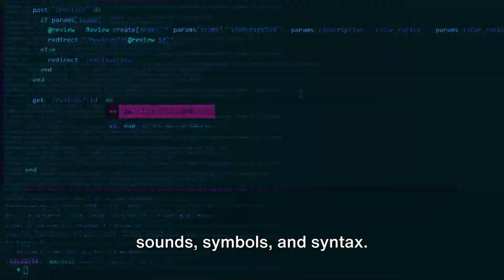The Top 10 Most Intelligent Animals in the World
Dive into the world of animal intellect with our latest video on The Top 10 Most Intelligent Animals in the World. Here at Top 10 Curious Tails, we journey across the globe, unearthing the most intriguing facts and curiosities about the animal kingdom. In this episode, we're ranking the top 10 smartest animals, from clever crows to problem-solving primates. Prepare to be amazed by their cognitive capabilities and unique intelligence.